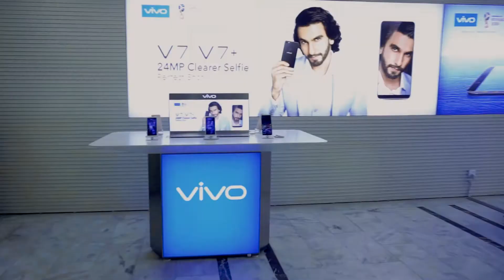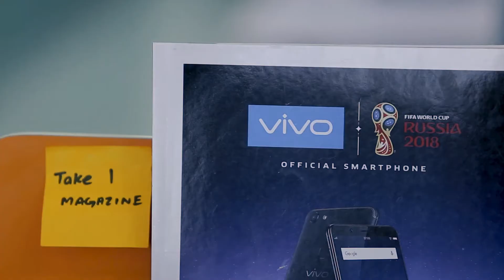VIVO Pakistan Xīnnián kuàilè (aalee photography)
We Capture The Essence of Love, Life and Happiness
For book your events, please contact